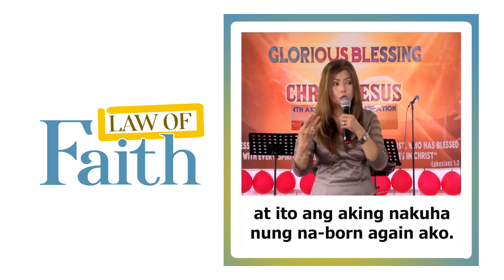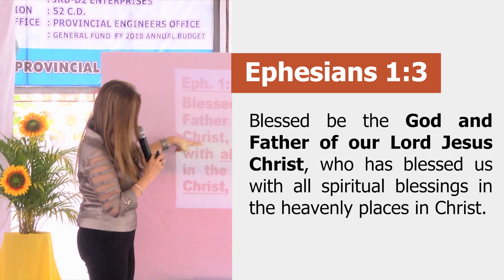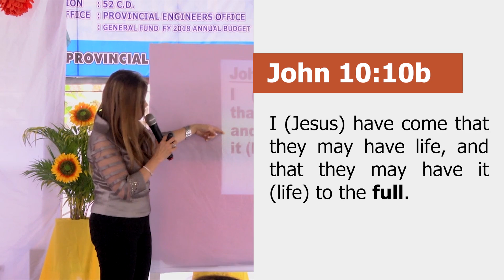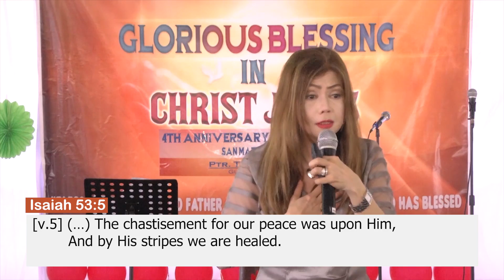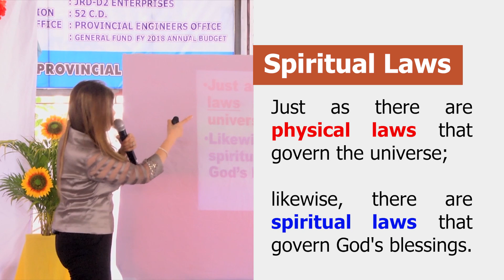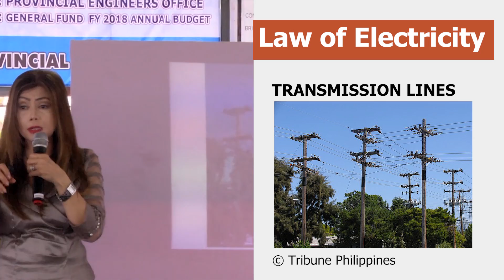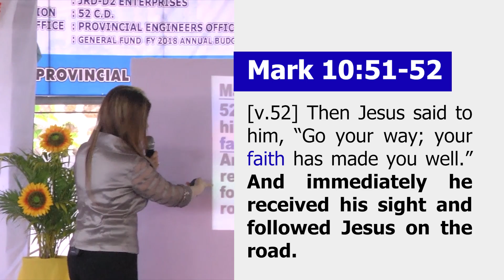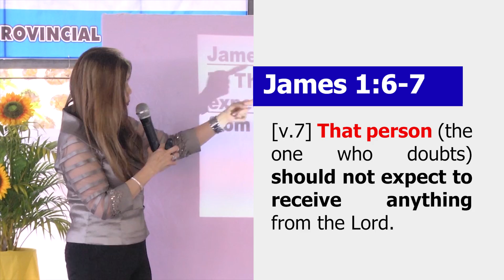Law of Faith | Living the Blessing by Terry Cheng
There is nothing impossible to Him who believes in the Word of God. But how exactly do we get the faith that can move mountains?

Jesus called us to live a life of victory and abundance in Him, but we had to be aligned to the spiritual laws that govern these blessings. In this video, Ptra. Terry teaches us a great deal about one of these spiritual laws which is the “Law of Faith.”

Featured on:
Trinity Broadcasting Network
Hillsong Channel
Edge Radio

Credits for this video:
Ptr. Raymund & Ptra. Mary Jane Ching
Ptr. Francis & Sis. Stella Altiche
Lord of the Nations Church - San Mateo, Rizal

Sermon Notes:
0:00 - TCM Opening
1:44 - Introduction of Ptra. Terry
2:50 - Ephesians 1 v.3
5:36 - Personal Testimony (Abridged)
9:14 - Ephesians 1 v.3
13:56 - What are spiritual laws?
15:25 - Fullness of Life
16:26 - Authority in Christ
17:49 - Grace of God
18:21 - Spirit, Soul, and Body
19:39 - Soul is the Problem
20:50 - How HEALING takes place? (Isaiah 53 v.5)
24:24 - Personal Testimony (Holy Spirit's Instructions)
31:08 - Physical Laws VS Spiritual Laws
33:24 - Law of Gravity
36:05 - Law of Electricity
39:10 - Law of Faith
53:11 - Prayer for Salvation